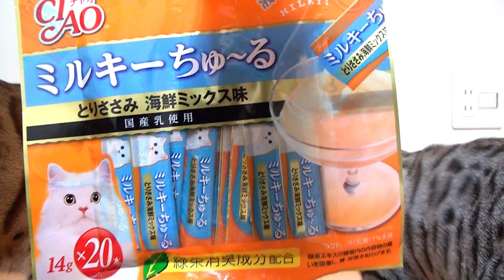まるで【ASMR】？！とまらない美味しさ子猫も大好きちゅ～るとりささみ海鮮ミックス味 bengalcat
またまたちゅ～る購入しました～💕
今回はミルキーちゅ～る普通のちゅ～ると違うのかはわかりませんが美味しそうな響です。
やっぱりってくらい食いつきはイイ👍
ペロペロ音がASMRっぽいですよね・・・😊
おかあはんも味が気になる～今度味見しよう(*ﾉωﾉ)